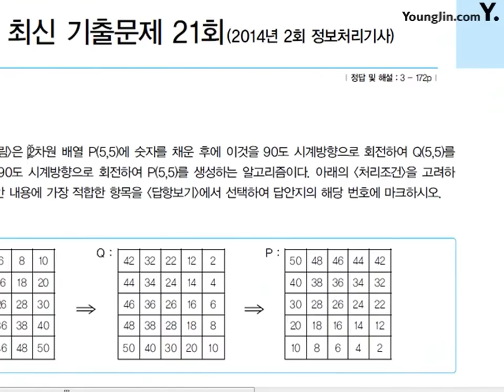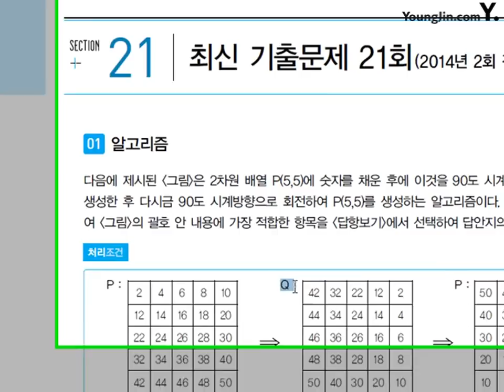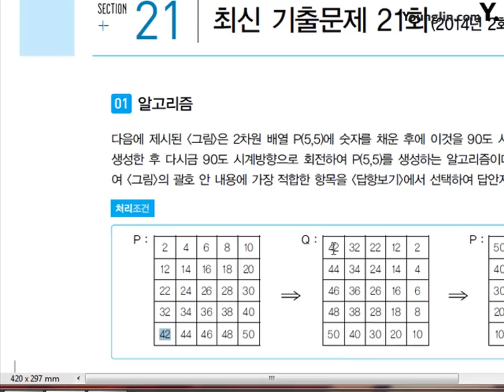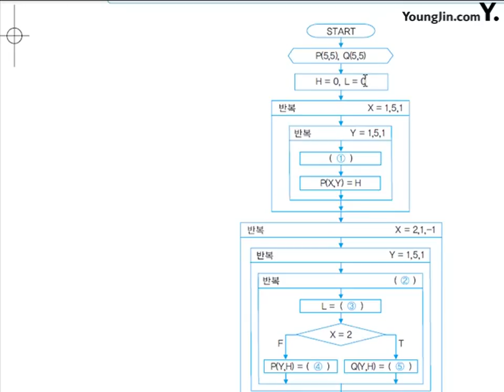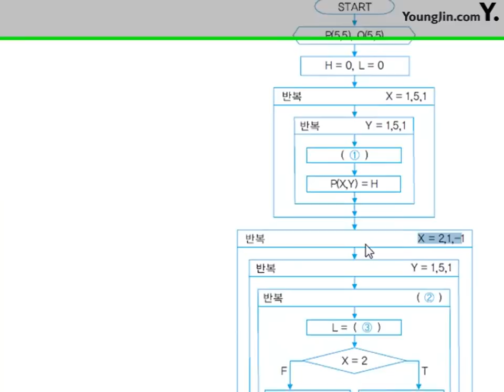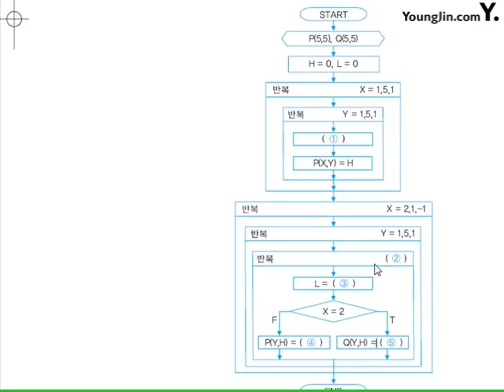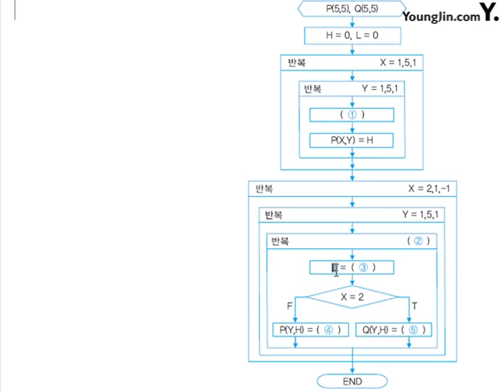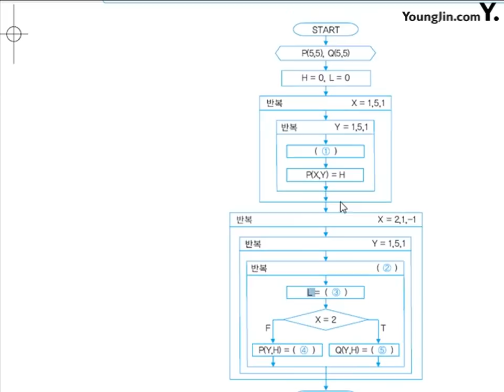알고리즘 2014- 2